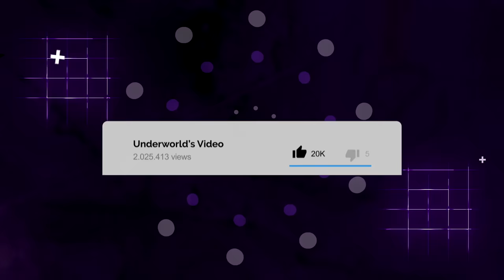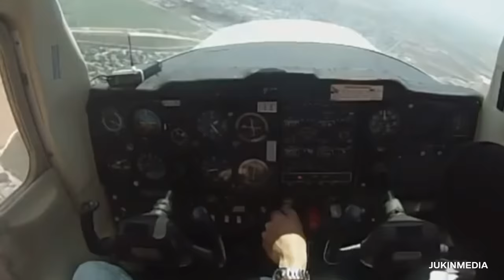20 Incredible Moments Caught On Camera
20 Incredible Moments Caught On Camera